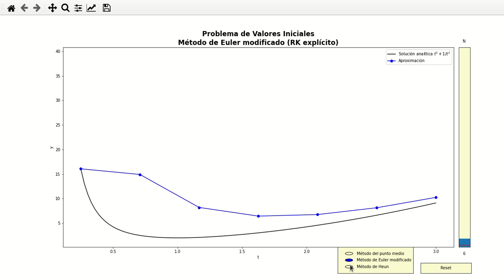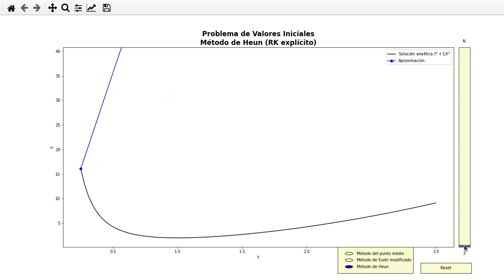Métodos de Runge-Kutta de segundo orden (explícitos)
Se muestra cómo funcionan los métodos de Runge-Kutta explícitos de segundo orden para solucionar un problema de valores iniciales (ejemplo 4, página 29) del libro de Boyce, W.E., DiPrima, R.C. y Meade, D.B., 2017. Elementary differential equations and boundary value problems, 11th ed. Wiley, United States of America.

Se puede ver la diferencia en el comportamiento de las aproximaciones de los siguientes métodos:
1. Método del punto medio (algoritmo de Runge o la primera fórmula de Runge),
2. Método de Euler modificado y
3. Método de Heun